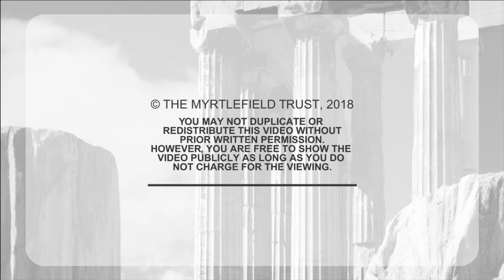David Gooding - The Book of Judges - Part 12